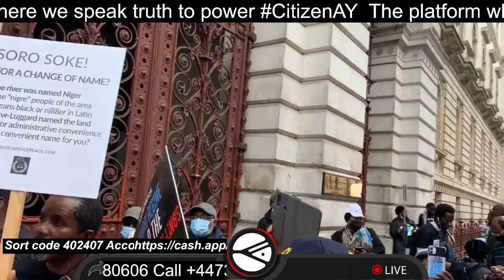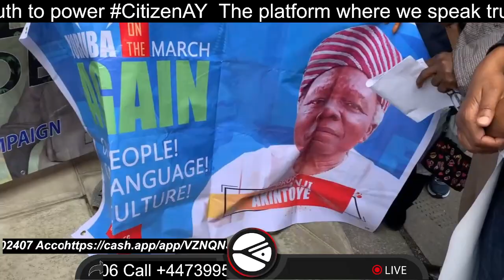Reading a prepared statement from Yoruba World Media outside the CommonWealth Office UK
Reading a prepared statement from Yoruba World Media outside the CommonWealth Office UK alert to the world onn the ongoing genocide